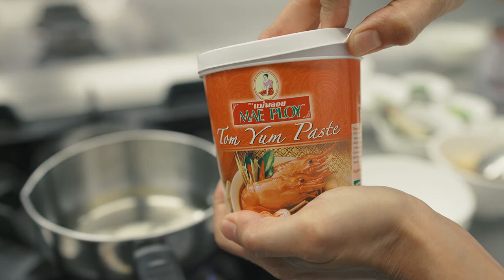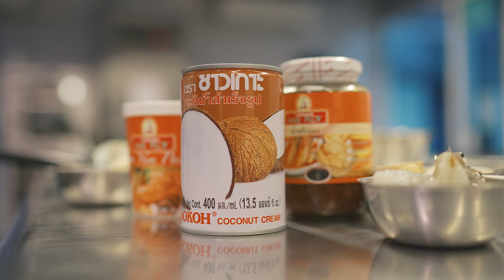ต้มยำทะเล (Seafood Tom Yum)